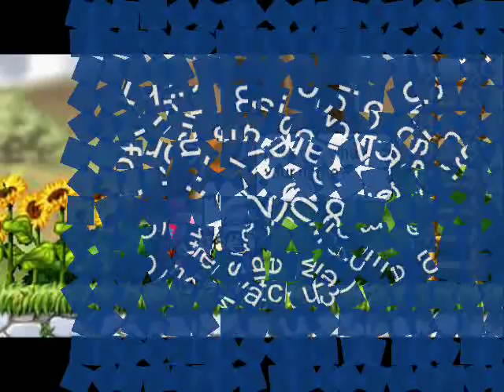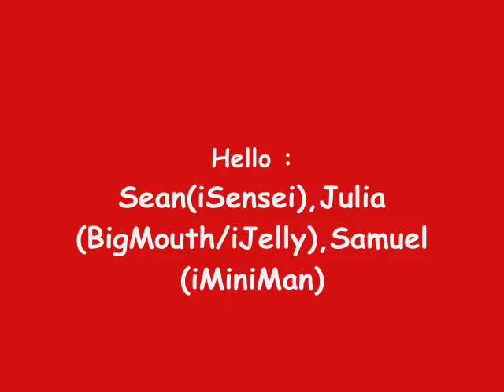Maple Music Video - Jupiter Rising - Electropop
Video 1#
This is my very first song, so please don't flame~!